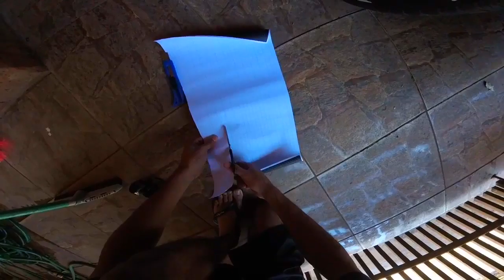Envelopei o Polo em casa Passo a Passo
Mais um video na area galera espero que curtam, estralem no like deixem comentarios e compartilhem rumo a 10k

YOUTUBE PARA INICIANTES, recomendo pra quem quer começar um canal no Youtube

Como criar um canal de sucesso e ganhar dinheiro com ele

► Carro : VOYAGE QUADRADO ANO 85